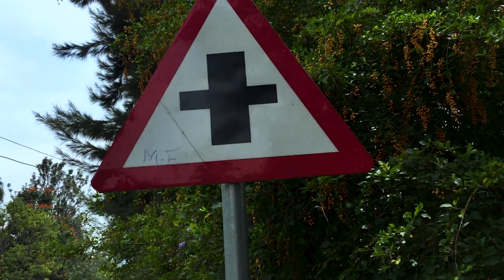Gorgeous Place To Live In Kigali Rwanda Kimihurura | Rich Neighborhood | The Ask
Your support is highly appreciated, let’s grow the channel🙏🏽

BE BLESSED
THANKS♥️